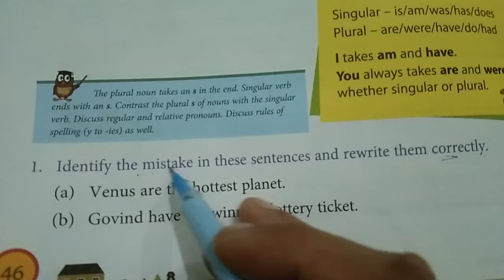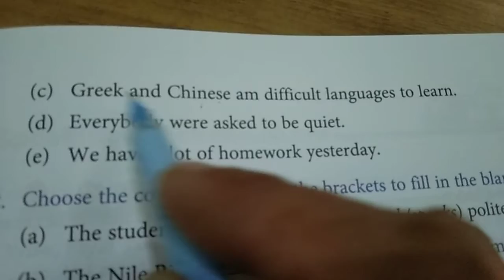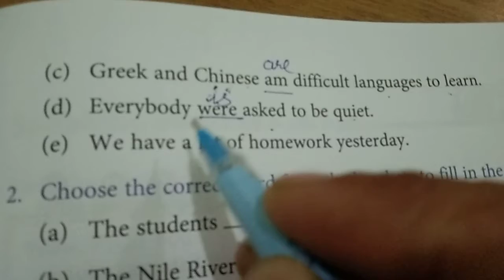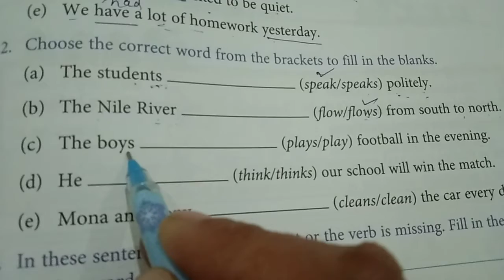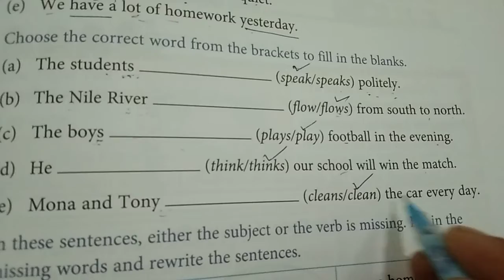Class 3S(Exercises 1 2 on page nos.46,47.)